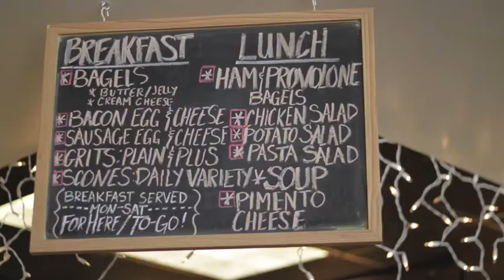Jamestown Coffee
A great coffee house in Lexington, SC. Be sure to try their Palmetto Pecan Latte and homemade Pimento Cheese and Bacon Bagel.